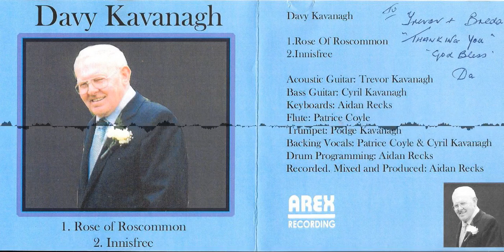Davy Kavanagh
Davy Kavanagh (RIP) from Clara Co. Offaly